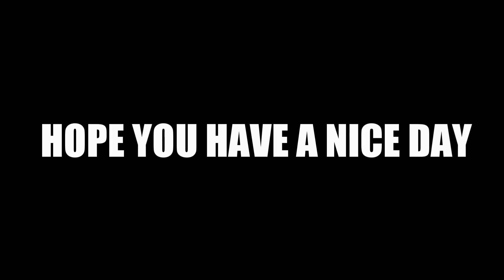NARUTO!!! - Gmod (having fun with my friends)